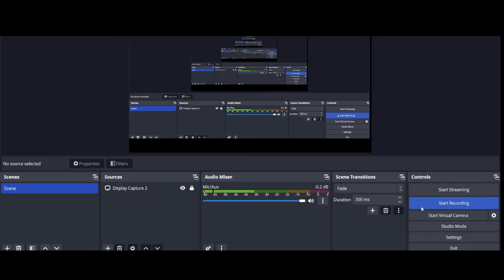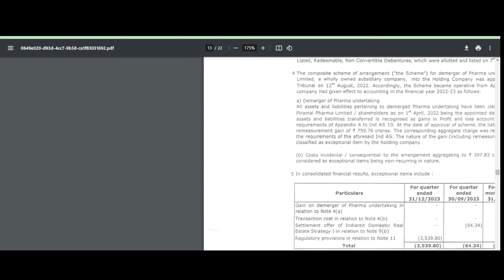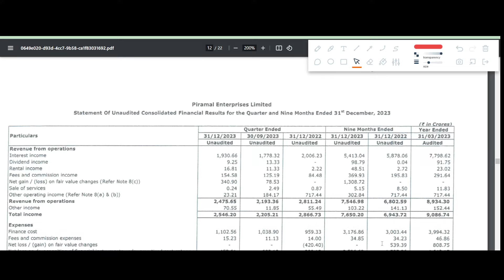PIRAMAL ENTERPRISES Q3 results 2024 | PEL results today | PIRAMAL ENTERPRISES Share News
PIRAMAL ENTERPRISES Q3 results 2024 | PIRAMAL ENTERPRISES results today | PIRAMAL ENTERPRISES Share News | PIRAMAL ENTERPRISES Share latest news today

In this video we discuss the Q3 FY24 results of PEL
1. PEL Q3 2023 Results
2. PEL Q3 results
3. PEL share analysis
4. PEL share latest news
5. PEL Q3 performance analysis
6. PEL Important ratios
7. PEL dividend